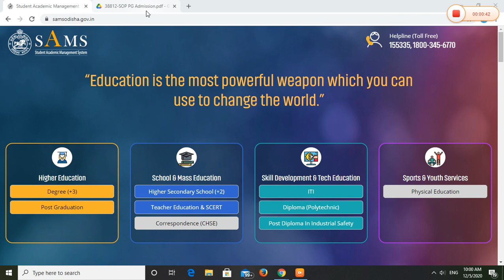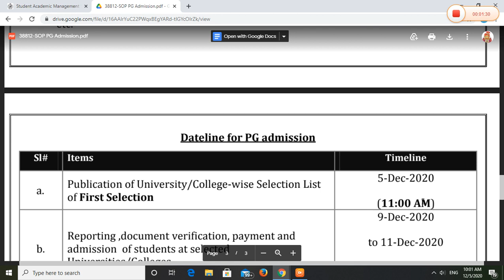CPET-2020 Universty,College wise Merit list will be Publish Soon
CPET-2020 University wise Merit list will be  Publish Soon
BSSK,KEONJHAR